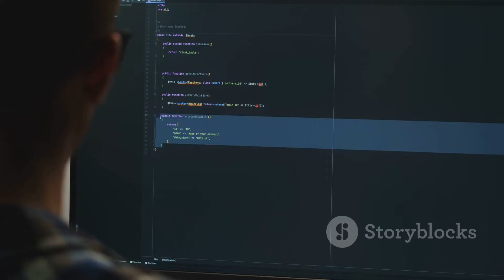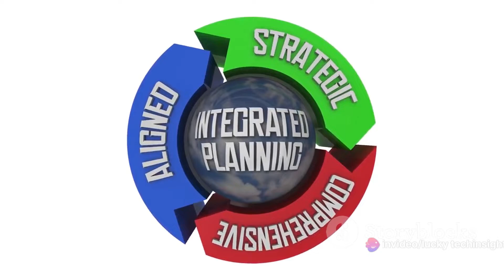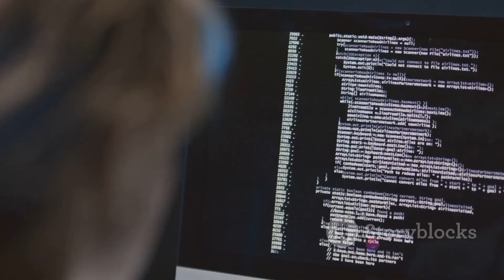Pitfalls In MIS Development | System Analysis And Designing | BCA, Btech, MCA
In this video, we delve into the common pitfalls that many encounter in Management Information System (MIS) development and provide actionable tips on how to dodge them successfully. Whether you're a seasoned developer or just starting out, understanding these crucial points can save you time and resources. Watch till the end to ensure a smoother MIS development process for your projects.

OUTLINE:

00:00:00 The Importance of Thorough Planning
00:01:05 The Significance of User Involvement
00:01:41 The Importance of Rigorous Testing
00:02:14 Navigating the Complex World of MIS Development